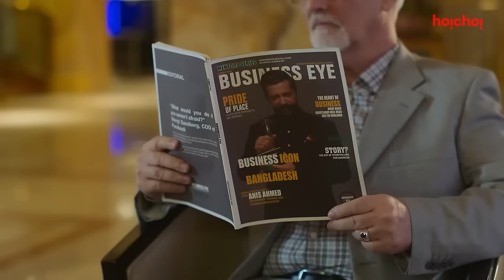Aupee Karim & Mahfuz Ahmed | What a Show! with Rafsan Sabab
Two of the most accomplished and elegant actors of Bangladesh are here on this episode of What a Show! We present to you Aupee Karim and Mahfuz Ahmed. Rafsan Sabab hosts them and brings out the unique dynamic of their chemistry, their candid sides and stories behind their comeback as a duo, together.

Catch the game segments:
Guess the Star
Cholen Cinema Banai

বাংলাদেশের দুইজন লেজেন্ডারি অভিনয়শিল্পীকে নিয়ে আমাদের আজকের এই এপিসোড। একটা শক্তিশালী পেয়ার হিসেবে নিজেদের যত গল্প ছাড়াও তাদের জীবনের অনেক দিক উঠে এসেছে আমাদের আজকের এই এপিসোডে। গেস দ্যা স্টার আর চলেন সিনেমা বানাই তো আছেই।

Aupee Karim
Mahfuz Ahmed
What a Show
Guess the Star
Rafsan Sabab

what a show | rafsan sabab | stand up comedy | season 4 | channel i

আমাদের সেটে এসে শো লাইভ দেখতে চাইলে জয়েন করে ফেলুন ফেইসবুক গ্রুপঃ